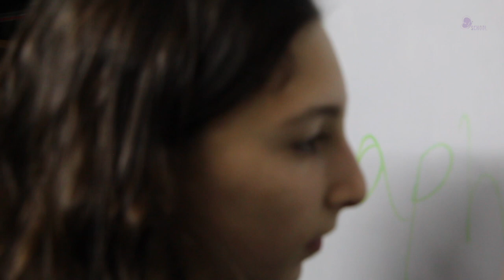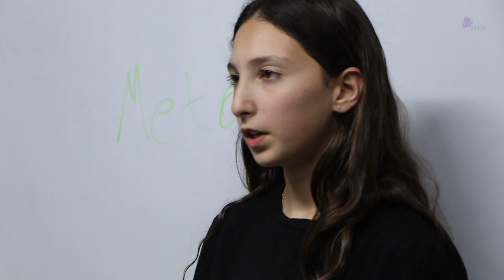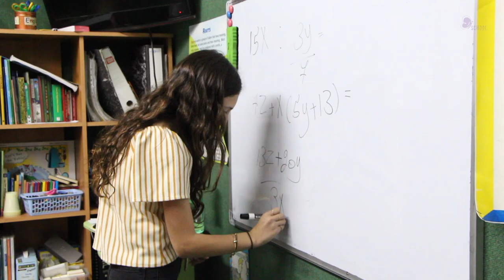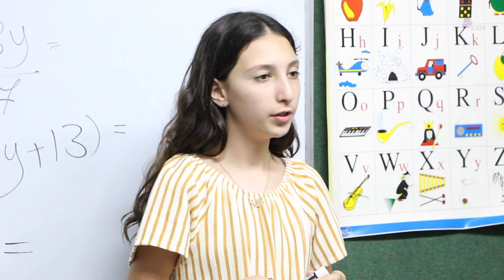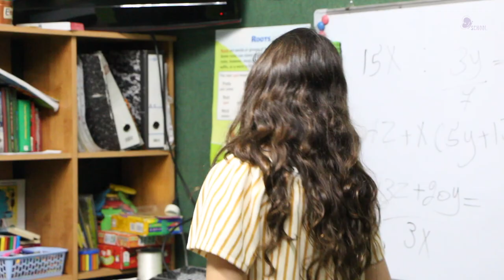Tulips 2 - The Bully